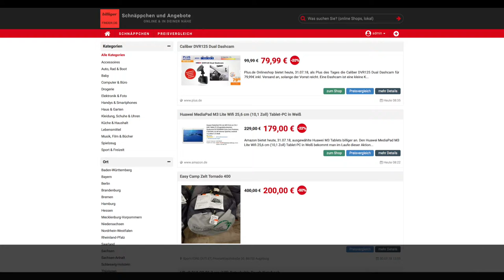Schnäppchen des Tages 31.07.18 - Huawei MediaPad M3 Lite Wifi 25,6 cm (10,1 Zoll) Tablet-PC in Weiß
Heute ist Schnäppchen des Tages - Huawei MediaPad M3 Lite Wifi 25,6 cm (10,1 Zoll) Tablet-PC in Weiß.